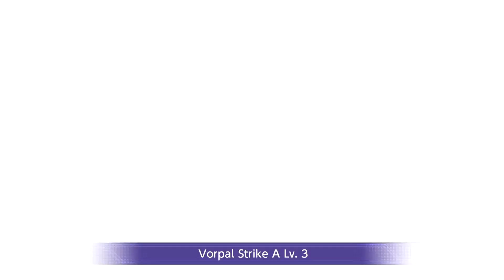[SAO ARS] TAPTAP Ritual WORKED AGAIN?! | ALO Asuna/Yuuki Rolls - Sword Art Online Rising Steel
GOTTA TAPTAPTAPTAPTAPTAPTAPTAPTAPTAPTAPTAP FOR YOUR WAIFUS!!
Looks like ALO Asuna & Yuuki are going to break the game.